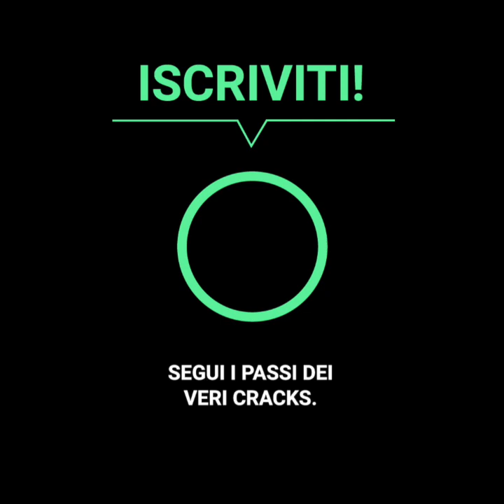Calci volanti e 9 espulsi in Brasile… Com'è iniziato questo scandalo?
Si giocava la finale sub 17 in Brasile 🇧🇷e tutto è finito con uno scandalo ❌😱… com'è iniziata questa rissa monumentale? 🥊
Questi ragazzi si stavano prendendo talmente a botte che 9 di loro sono stati espulsi, con molti feriti e calci volanti che richiamavano l'attenzione. 🇧🇷❌🥊
Chi ha vinto il litigio?